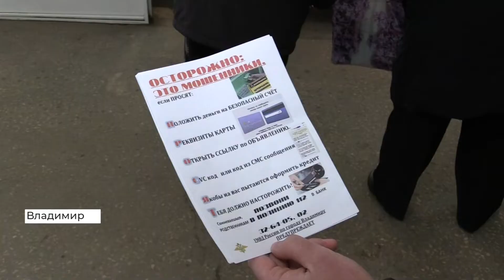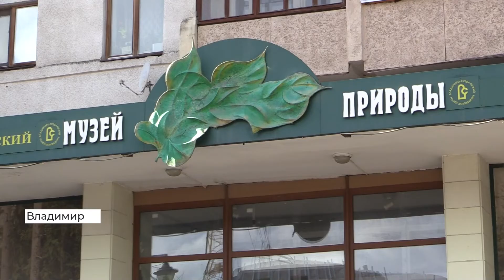Новости Владимира и региона. День, 13 апреля 2021 (2021 04 13)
Главные новости Владимирской области к этому часу в информационном выпуске телеканала «Губерния 33» от 13 апреля, 14:00.